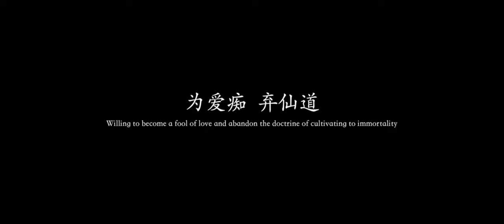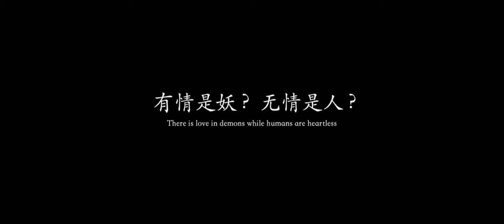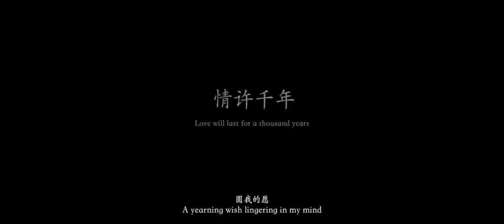Legend of the White Snake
"Legend of the White Snake" is one of the folk tales widely circulated in ancient China.

It was said that there was a white snake,which was called Bai Suzhen. She was willing to repay Xu Xian for saving her life before 500 years ago. Then she descended to the world and married him,living together happily.

However Jin Shan temple buddhist monk Fahai tell Xu Xian that Bai Su Zhen was snake evil spirit , Xu Xian are dubious of. The Xu Xian let Bai Su Zhen Drink realgar wine in the Dragon Boat Festival .Bai Suzhen changed from a beautiful woman to a white snake.Xu Xian is scared to death .Bai Suzhen risked her life to save Xu Xian.

The Fahai swindles Xu Xian to Jin Shan temple and house arrest.In order to save Xu Xian, Bai Suzhen and her sister Xiaoqing flooded Jinshan Temple.However, Bai Suzhen was unable to use mana because she was pregnant. She was defeated by Fahai and imprisoned in Leifeng Pagoda.

Bai Suzhen's determination and bravery to love moved God of heaven. Eighteen years later, her son grew up and saved her. The family finally lived happily together.